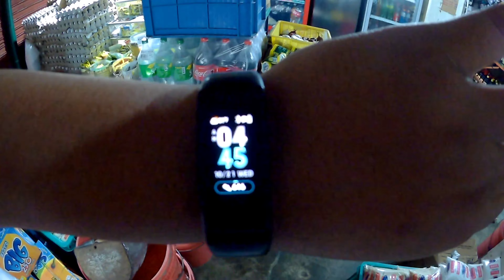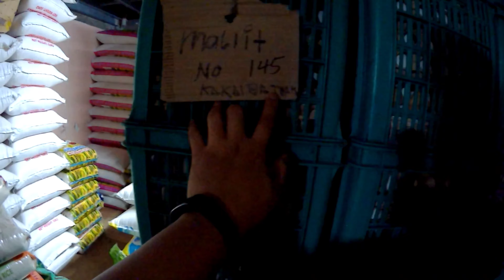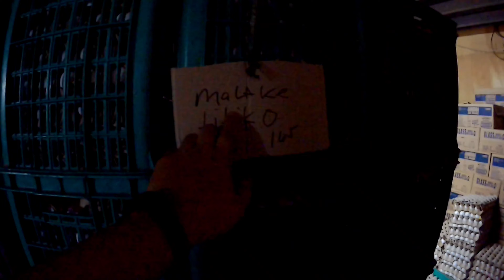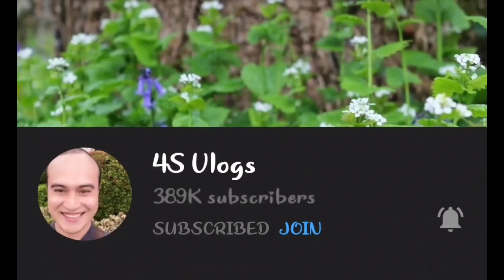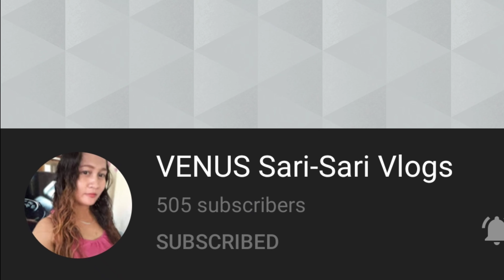SARI SARI STORE DISPLAY AND ARRANGEMENT NG PANINDA GROCERIES DELIVER NI SUYSING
PAANO NA NGA BANG LUMAGO ANG 10K PUHUNAN NAMEN AT NAGING BONGGANG SARI SARI STORE WHOLESALER/RETAILER? ALAMIN ANG AMING KWENTO NG BUHAY NEGOSYANTE FOR RAGS TO RICHES. THIS IS BASE ON OUR TRUE TO LIFE STORIES.

Paano nga ba ako magpresyo sa aking mga paninda sa sari-sari store?
God bless!😘
SARI SARI STORE SECRETS KUNG PAANO ITO PAPALAGUIN NG MABILIS

MADAM TISAY VLOG "my mother in law’s channel"
CRISTINE DOMINGO "my sister in law's channel"
YVONNE BAUTISTA “my friend’s channel”

tour
liquor ban
sanmiguel
business
strategy
update
pricing
wholesale
wholesaler
retailer
sari sari store tips
tips
how
how to
paano
mini grocery business
daily routine
morning routine
display
deliver
paano palaguin
wholesaler business
business minded
pinagkakakitaan
pagkakakitaan
business
paano mag start ng negosyo
mini groceries
,daily routine
grocery haul
grocery shopprisaristorebusiness
stock market
investing